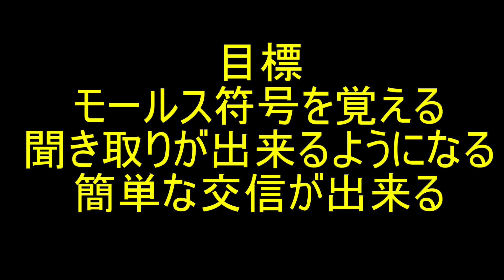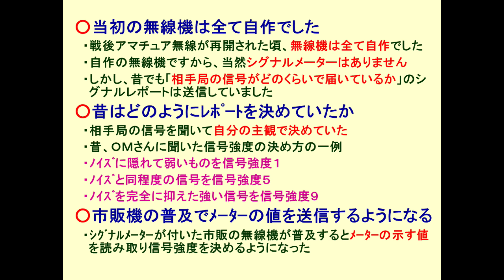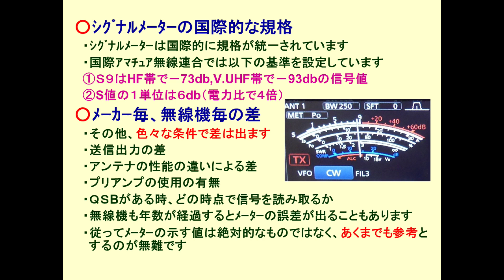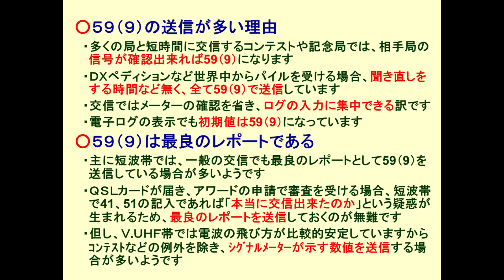モールスチャンネル 第111回 『レポート59，599の謎』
普段あまり深く考えないで"UR 599,5NN"って送ってる。でも、なんでレポートは59，599が多いのかな？KOUさんがその訳をレクチャーしてます。へぇ、そ～だったんだ。知らないでレポート送ってた私。私って適当な人だなぁ。えへへ。(*^_^*)